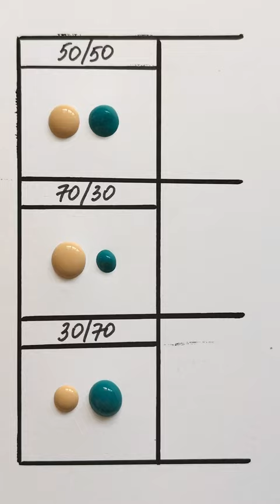Elegant Harmony: Parchment + Blue Green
Step into a world of elegant harmony! In this enchanting video, we're blending the timeless charm of parchment with the serene allure of blue-green. Witness the graceful fusion of colors as they intertwine, creating a soothing palette that exudes tranquility and sophistication.

Experience the artistry of color mixing as we experiment with different ratios, unveiling the captivating results of this refined blend. Which harmonious hues resonate with you the most in this artistic fusion?

Share your favorite harmonies! Which combinations of parchment and blue-green do you find most captivating?